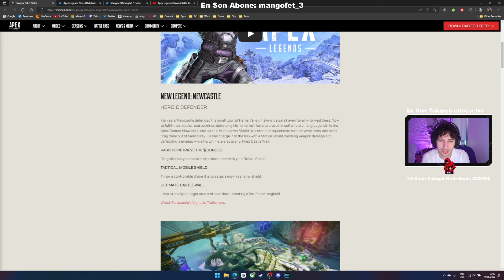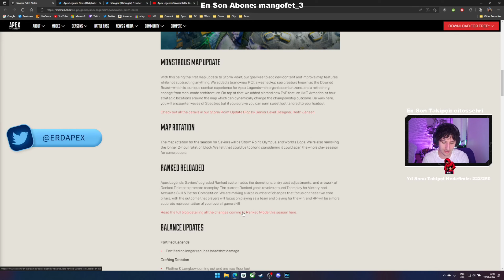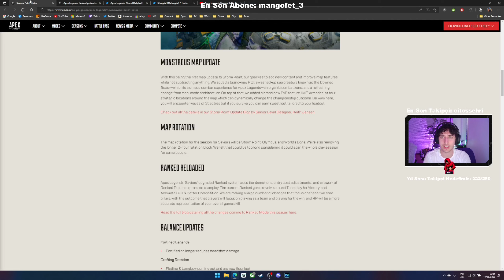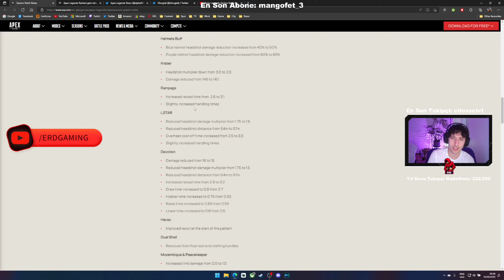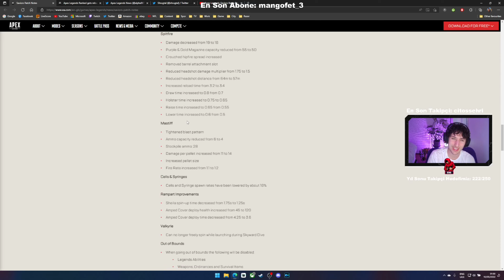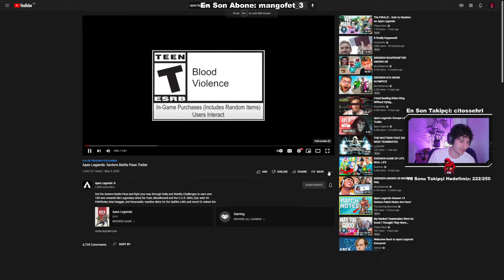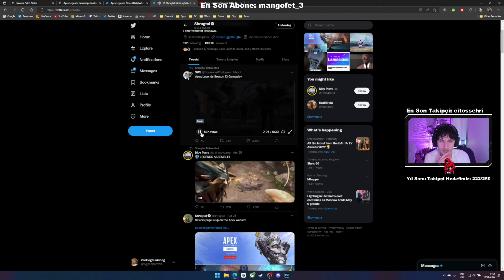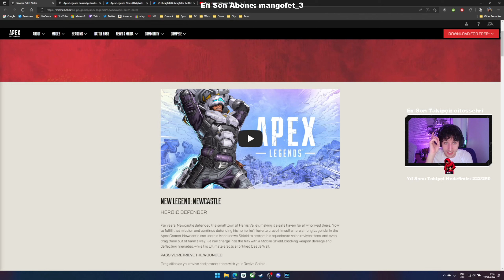13. SEZON'DA BİLMENİZ GEREKEN HERŞEY! | Apex Legends Türkçe